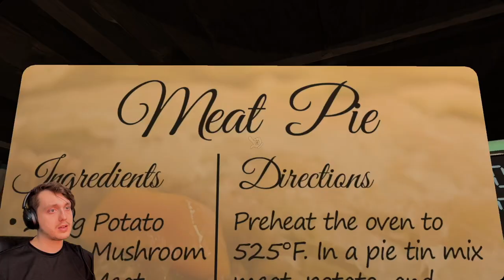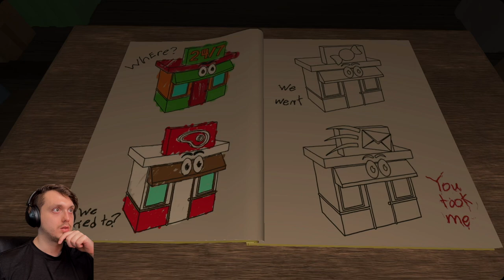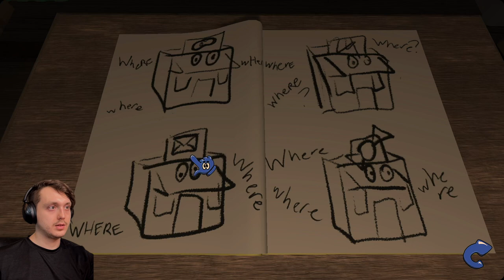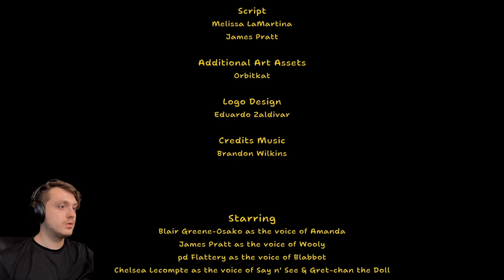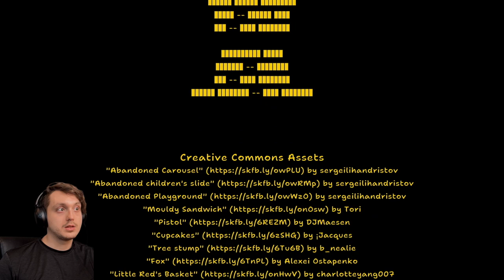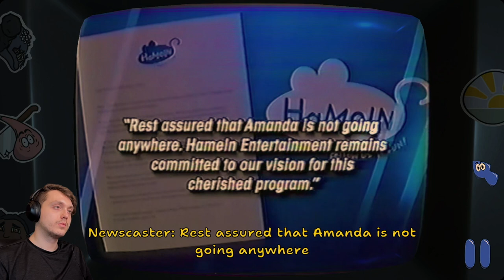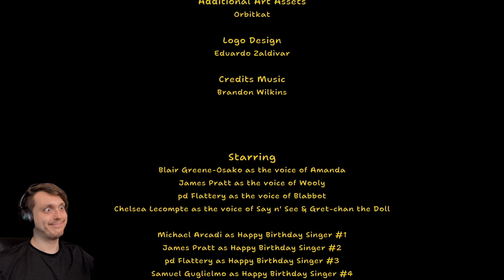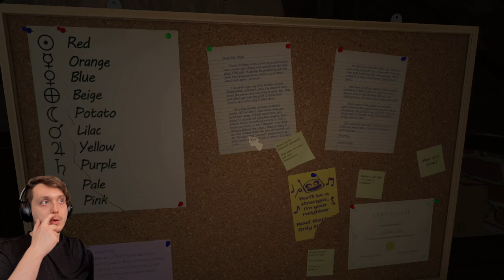Amanda The Adventurer ~ All Endings and Secret Tapes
Amanda The Adventurer is a fun horror experience with tons of mystery and secrets hidden around every corner. Join me as we get every ending, secret tape, and achievement. Lets try to unravel the mystery of Amanda The Adventurer a cursed animated tv show about learning, friendship, and mint chip ice cream?

Store Desc. | Join Amanda and her pal Wooly on a series of adventures as they explore and learn about our wonderful world! With several NEW play-along, laugh-along, learn-along episodes there's always fun to be had! Just make sure to do everything Amanda says or she might get angry.